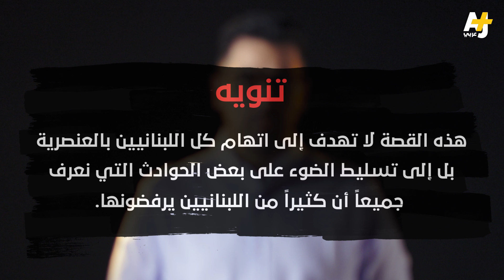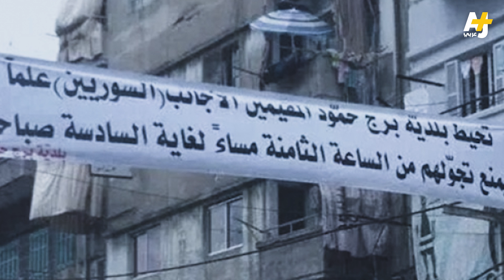العنصرية ضد اللاجئين في لبنان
حوادث العنصرية تجاه اللاجئين في لبنان في تزايد. مظاهرها ضرب وإهانة وإجبار على المغادرة، وتغذيها التقارير الصحفية والتصريحات العنصرية الصادرة عن الساسة.